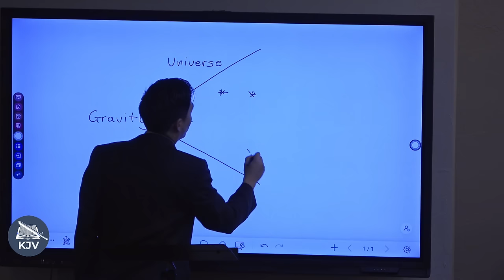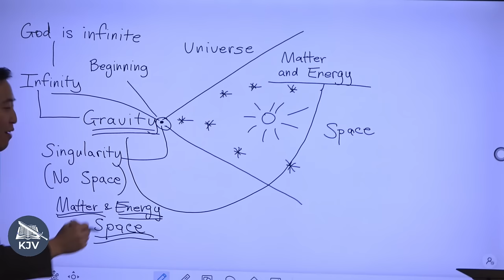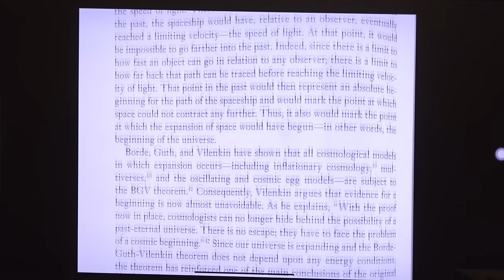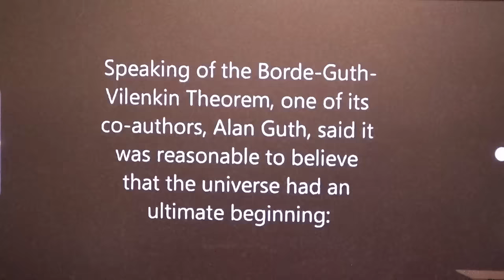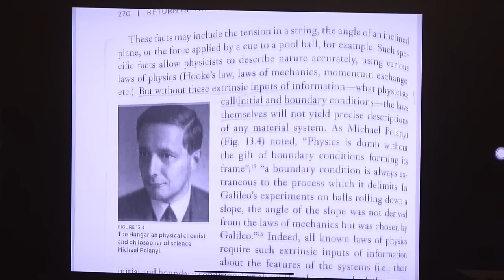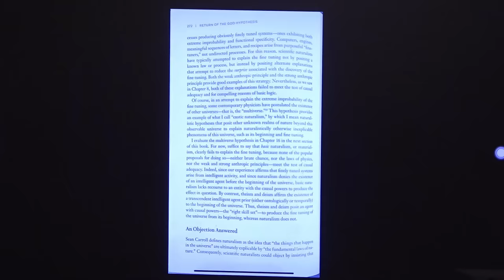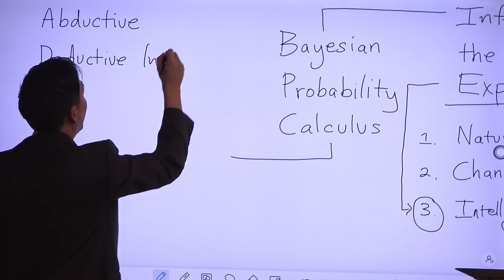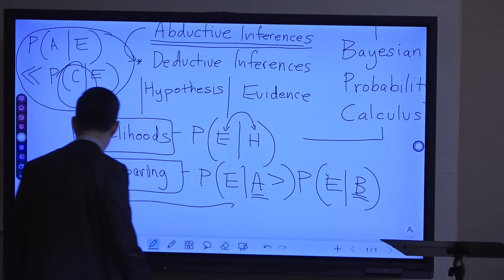Calculus and Physics Prove That God Exists | Advanced Discipleship #6 | Dr. Gene Kim